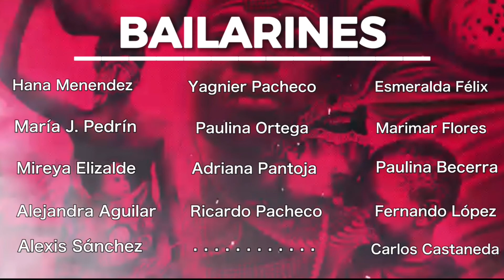"Madre" Mixael Cabrera -Shine de mujer shine hombre salsa Aché de Cuba-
💃🏽 Hay que desmayar al que no baile🕺🏻🎶
Felices y emocionados por compartirles este proyecto que traemos para que gocen con nosotros 🎉

Un extraordinario trabajo dirigido por el maestro Yagnier Pacheco y un enorme agradecimiento al cantante Mixael Cabrera por su pasión, su talento, su música y por la oportunidad de hacer esta colaboración 🎊

🇨🇺Aché de Cuba la que tiene la sabrosura

🎵Música del video:
Canción: Madre
Artista: Mixael Cabrera